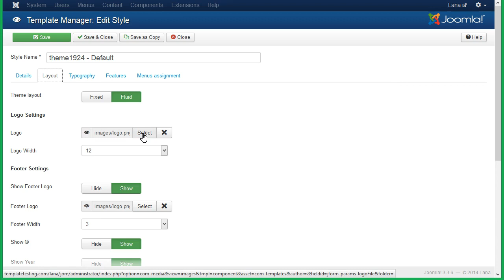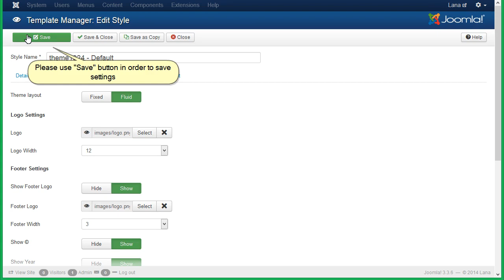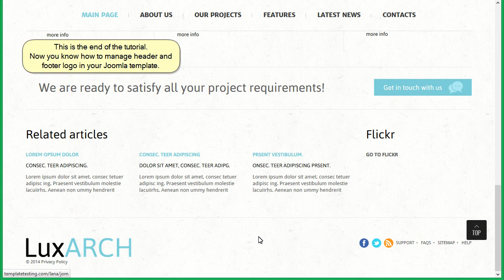Joomla 3.x. How To Manage Header/Footer Logo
This tutorial shows how to manage header and footer logo in Joomla 3.x template.